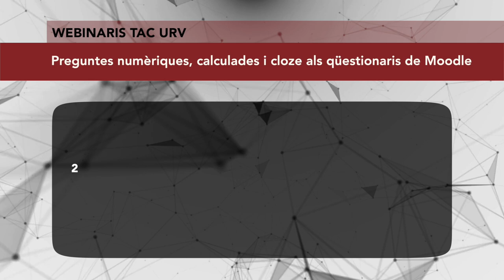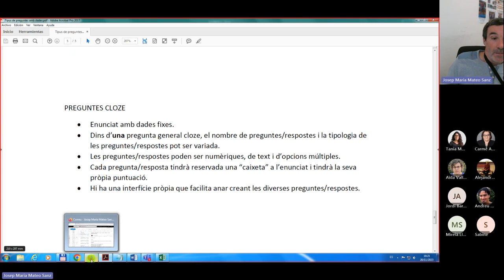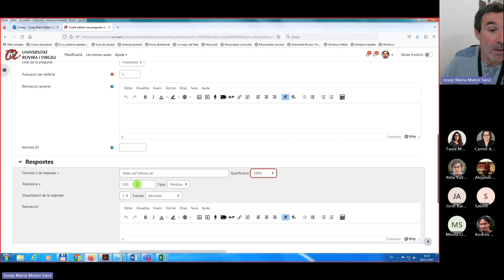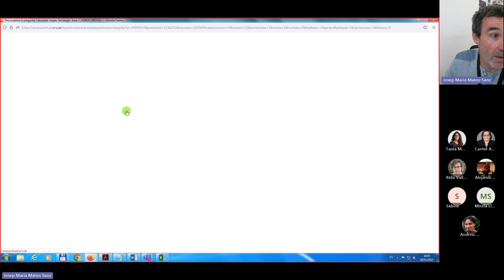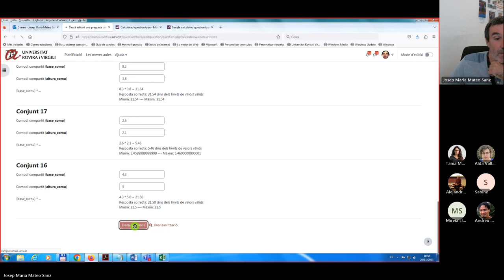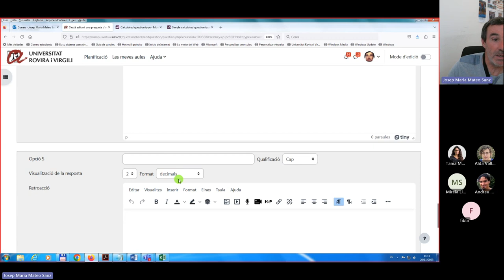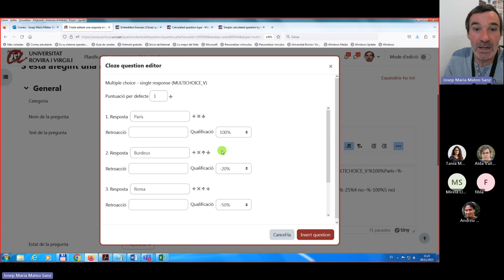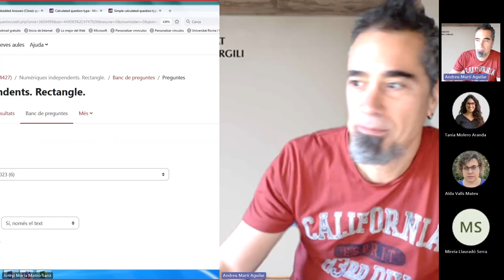Preguntes numèriques, calculades i cloze als qüestionaris de Moodle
20 de novembre de 2023

Dr. Josep Maria Mateo Sanz

A les activitats qüestionari del Campus Virtual es poden inserir preguntes de molts tipus. En aquets webinari coneixeràs aquelles preguntes de caràcter més numèric. Les més destacades serien les preguntes numèriques (mateixes dades a l'enunciat i mateixa resposta per a tots els alumnes), preguntes calculades (dades aleatòries a l'enunciat i resposta diferent per a cada alumne) i preguntes cloze (una pregunta amb diverses qüestions incloses).